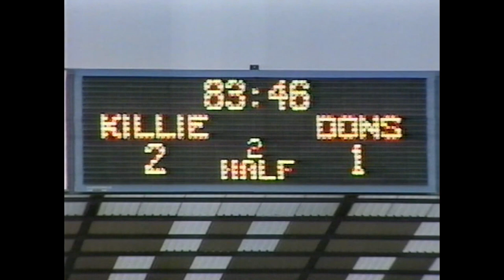Killie 3 Aberdeen 1 04/02/95 3/4 Buh-bye Willie po 1080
Lekovic, MacPherson, Black, Reilly, Whitworth, Anderson, Mitchell, Henry, Brown, Connor, Maskrey

Sub: Roberts for Brown